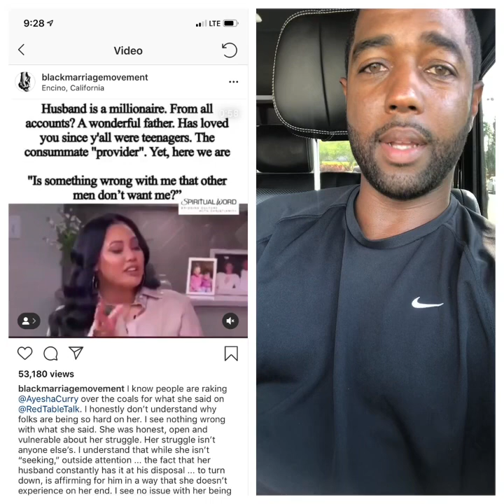Ayesha Curry comments